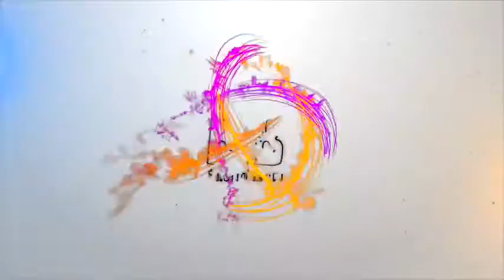Vidya Balan Spotted at Airport